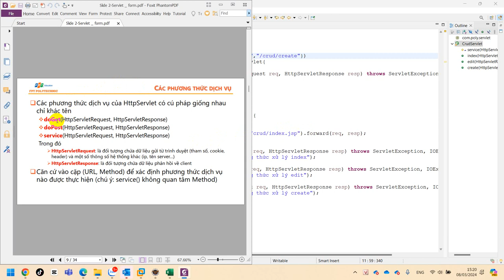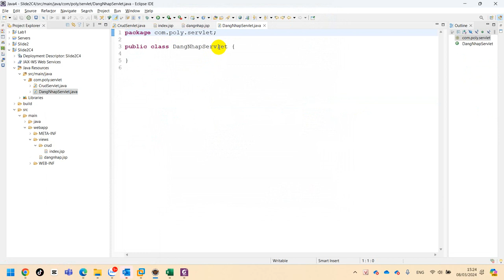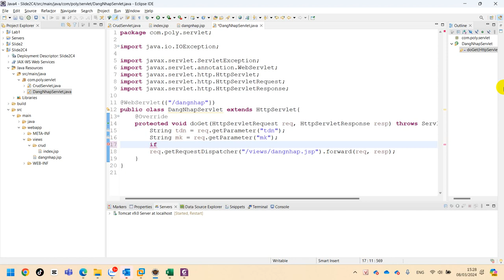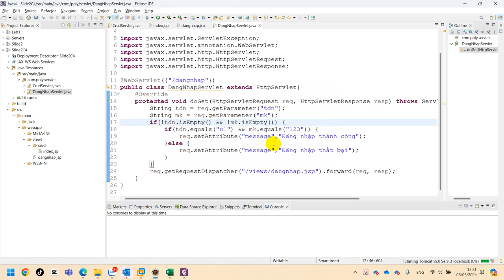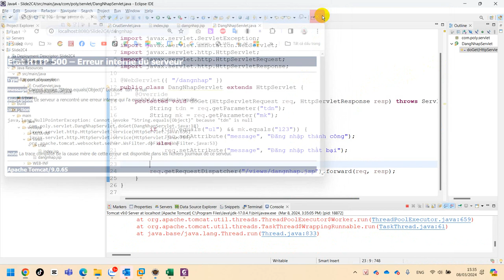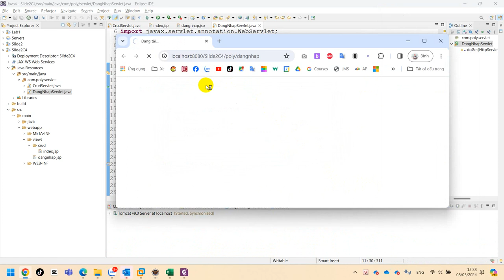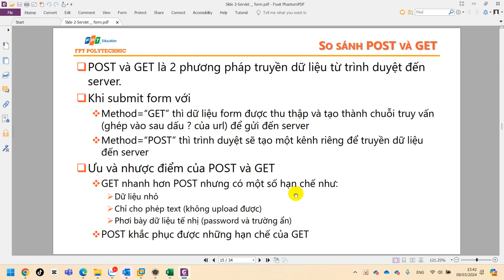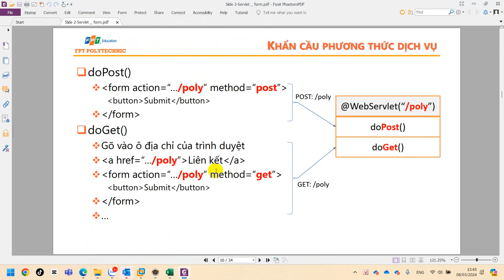007 SOF3011 Java4 Slide 2 Phân Biệt doGet doPost Method=“GET” Method=“POST”